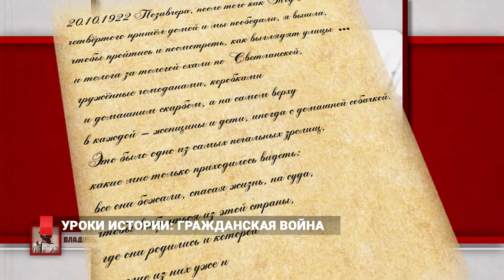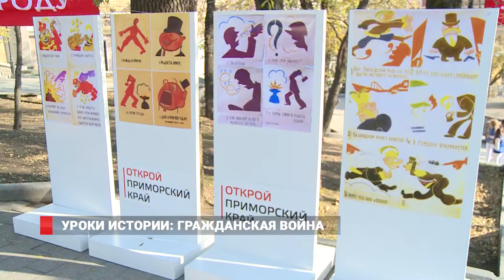Урок истории: Гражданская война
На Дальнем Востоке вспоминают годы кровопролитной гражданской войны. 25 октября 1922 года она официально завершилась, но бои на отдаленных территориях продолжались еще несколько лет. Так, на Сахалине и на Камчатке власть Советов полностью утвердилась только спустя два-три года. Память о далеких событиях до сих пор хранят на Дальнем Востоке. Именами красных героев Гражданской войны названы улицы и населенные пункты. Как сегодня оценивают события 95-летней давности?